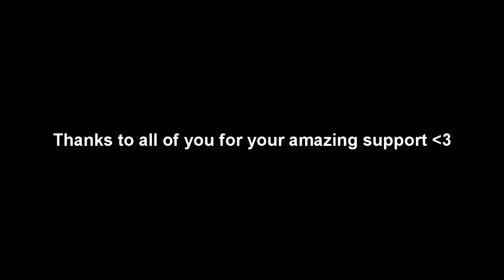Highlight Gfinity: pauf vs NiP 1v2 Inferno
A short highlight from Gfinity CSGO Masters 1 in London. pauf keeps his nerve and manages to secure the round.